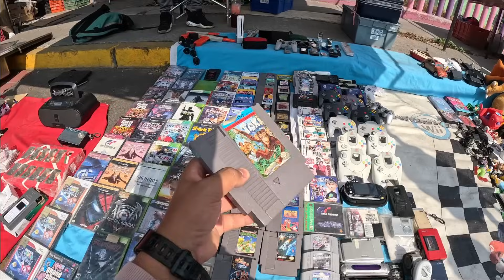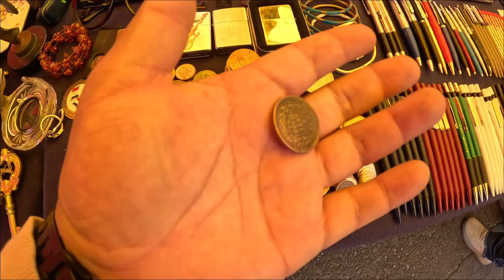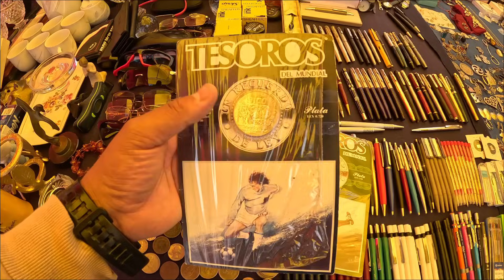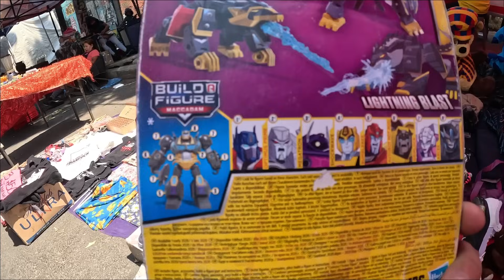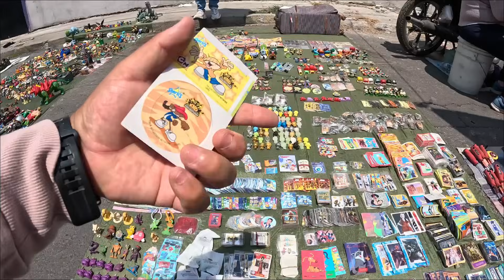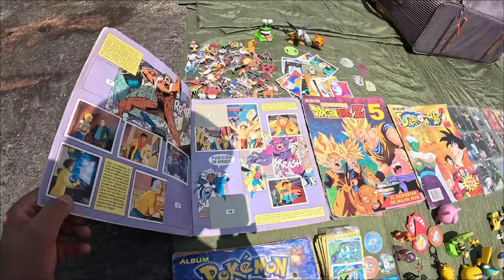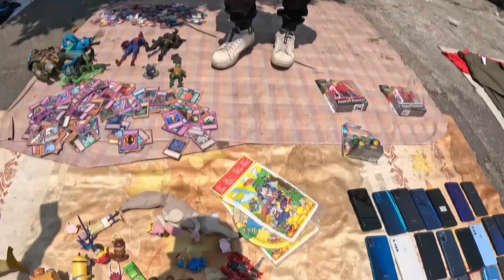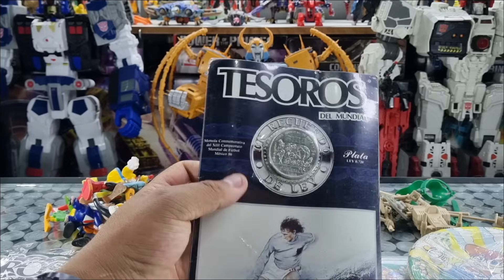En el tianguis ENCONTRE EL TAZO de EXODIA el MAS VALIOSO de YUGUIOH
Hoy en el tianguis encontre uno de los tazos más valiosos de YUGUIOH el famoso tazo de Exodia y también muchos juguetes vintage y ediciones de colección de videojuegos